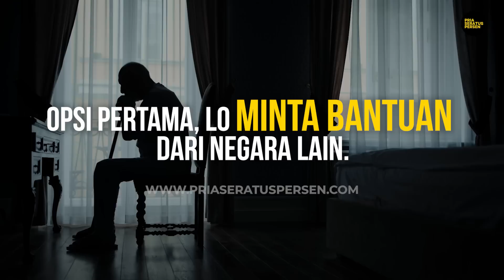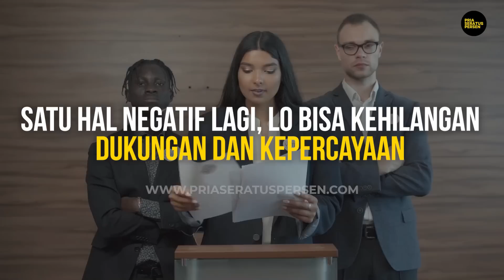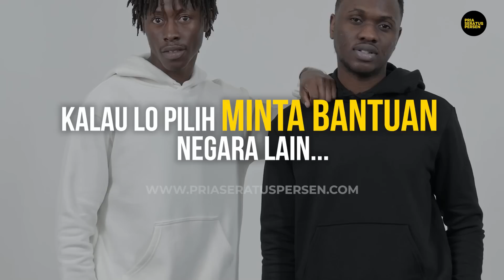Tes Kepribadian: Tipe KEBERANIAN Apa yang Lo Miliki sebagai Pria Sejati? Langka Banget!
Lo bisa menemukan jenis kecerdasan yang paling dominan dalam diri lo...
Cara belajar yang paling efektif...
Plus penerapannya dalam karir, keuangan, dan percintaan.
Bayar semampunya, boleh pakai doa.

Semoga bermanfaat bro!